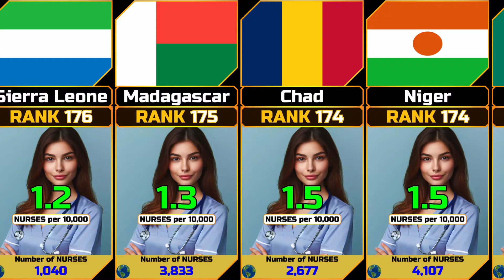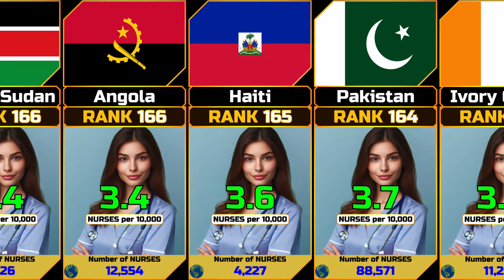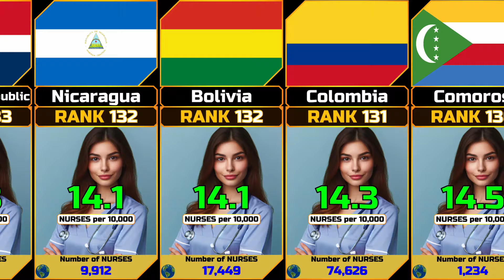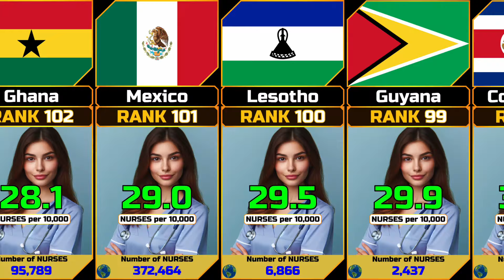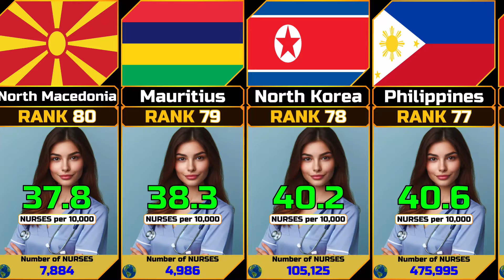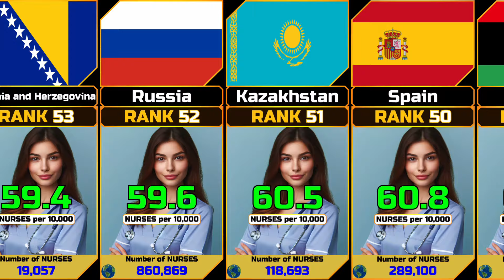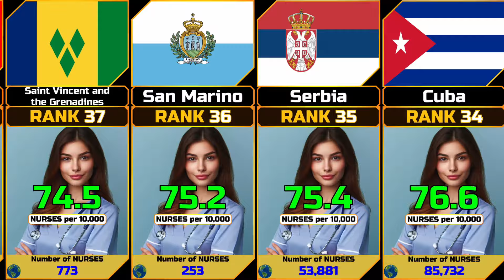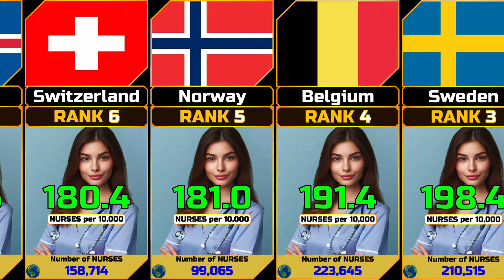Nurses per 10,000 Population by Country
In this video we show the Nurses per 10,000 Population by Country ordered in ascending order.